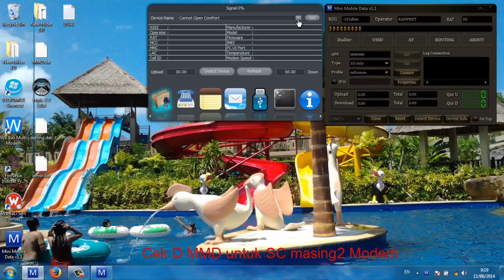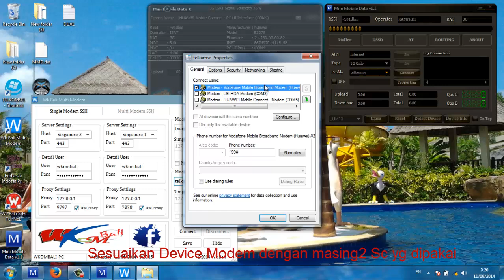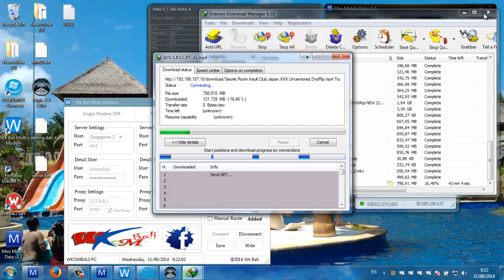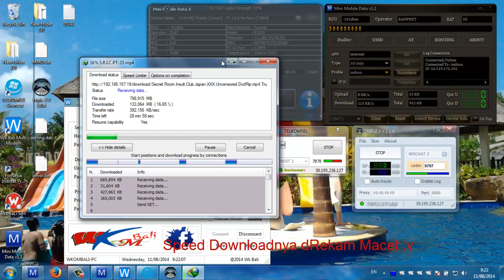TuTorial Cara Menggunakan Wk Bali DUal Modem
Contoh Memakai sc Isat & Tsel,,
Thx To developer inject yg saya pake,
IG + Heriza